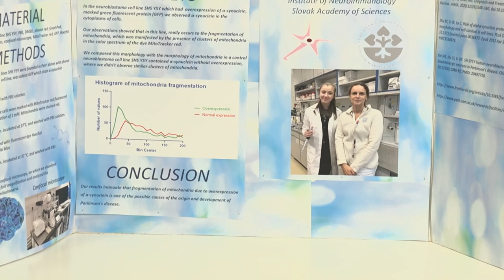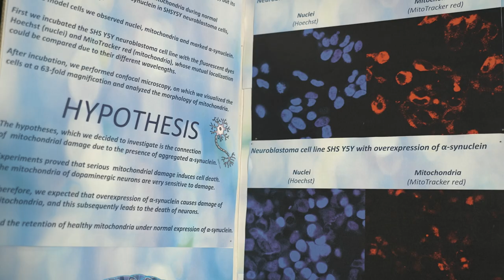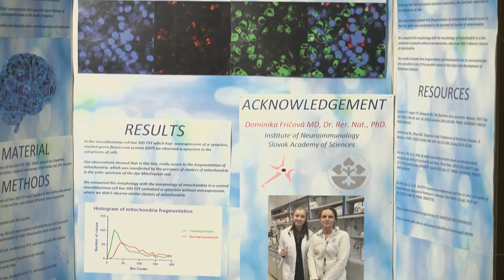Potencionálna úloha zvýšenej expresie α-synukleínu, pri vznniku Parkinsonovej choroby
Názov projektu: Potencionálna úloha zvýšenej expresie α-synukleínu, pri vznniku Parkinsonovej choroby

Autor: Izabela Mária Hašková
Ročník: 2. ročník SŠ/Sexta
Škola: Gymnázium, Grösslingova 18, Bratislava